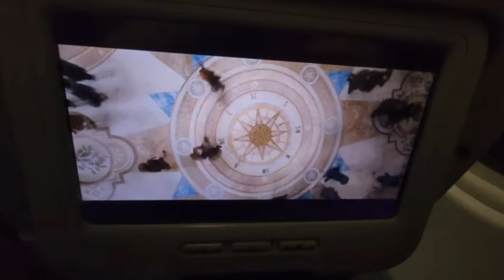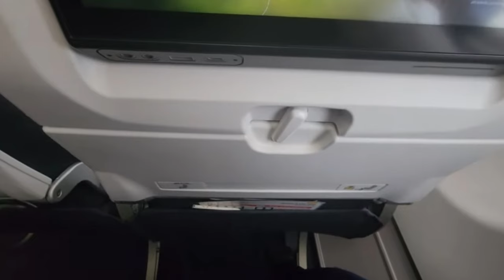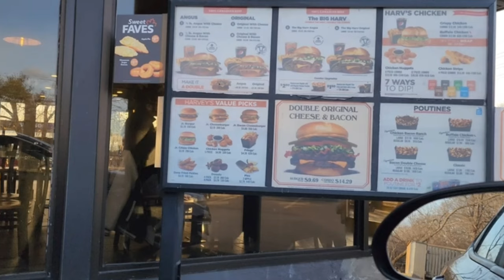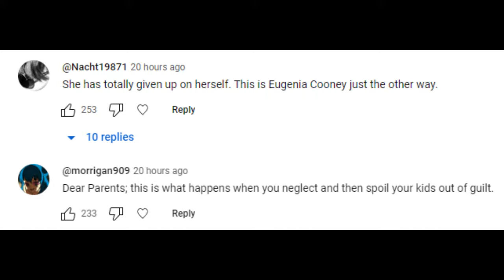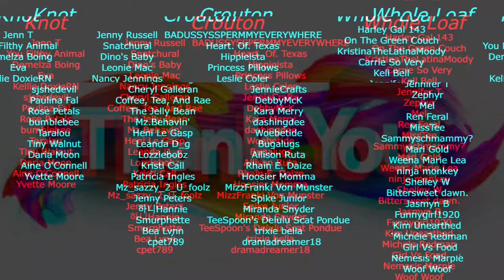Foodie Beauty Leaves Kuwait For Good - But Its Insanity